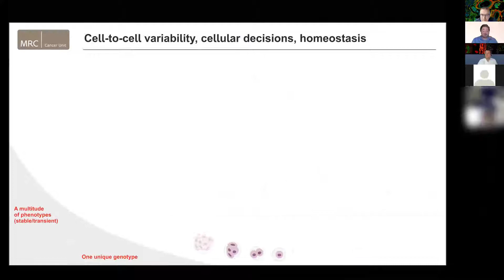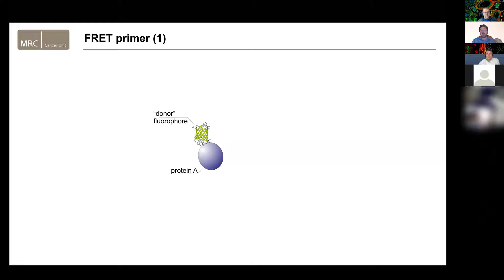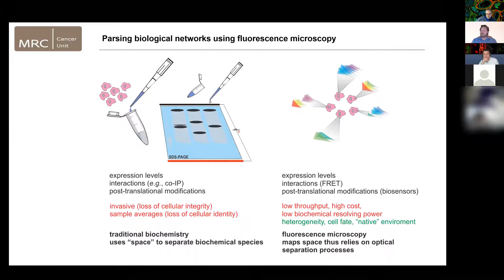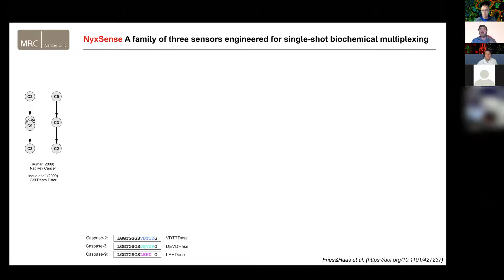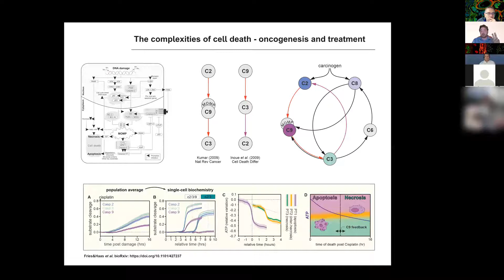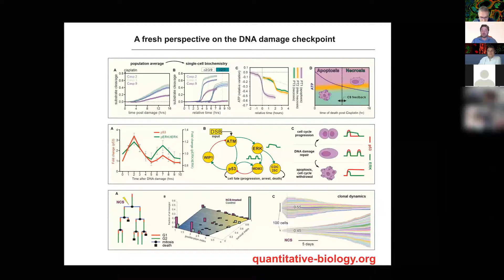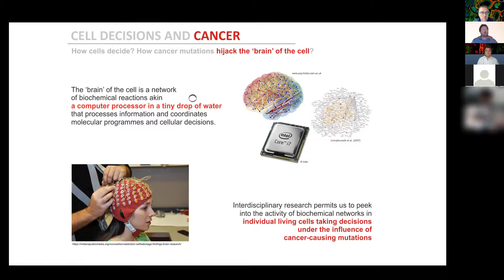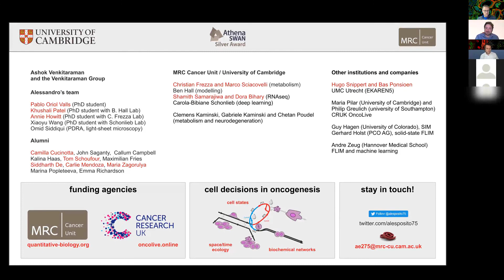Lecture 4: Live cell imaging of biochemical networks and cellular decisions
The integration of contemporary genetic and optical microscopy tools is permitting researchers to control and observe biochemical networks in single living cells and organisms. I will provide a brief introduction and examples on how we can use FRET, FLIM, and optogenetics to study how cell biochemistry encodes cellular decisions. I’ll discuss some of the challenges and opportunities that biochemical imaging presents to improve our understanding of the mechanisms underpinning disease.
Presenter:
- Alessandro Esposito (University of Cambridge, UK)
This video is recorded on 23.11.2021 during the online FLIM symposium - Beginners Guide to Fluorescence Lifetime Imaging (FLIM) in Life Sciences takes place on November 23. to 27. 2020 via Zoom.